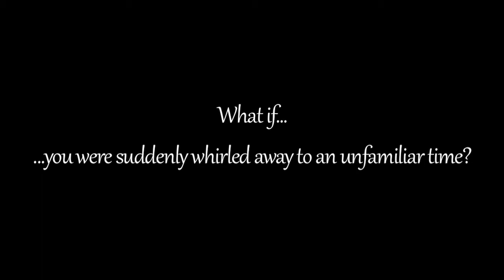The Hole Story Trailer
The Hole Story is an RPG that follows the protagonist Wendy, an aspiring archaeologist, as she unexpectedly travels back in time. To find her way home, she must solve riddles for clues to rescue the missing princess, while making some witty unicorn friends along the way!

THS was designed and written by The Negatives, a team of middle school girls at the inaugural Girls Make Games summer camp in Mountain View, California (see below for team details!) The Negatives most recently won the Xbox Rising Stars award at IGF 2016

The game raised over $31K on Kickstarter and was published on Steam in summer 2015. It is scheduled to release on the Xbox One, Google Play and the App Store!